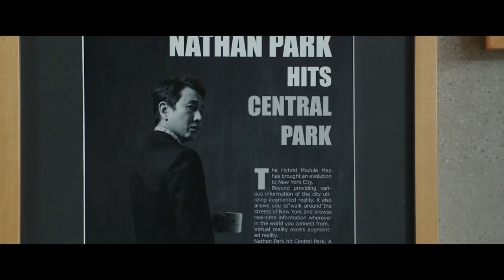سلطه 'انگل' بر اسکار ۲۰۲۰ - فرش قرمز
دراین برنامه گلنوش گلشنی و حسین شریف به برندگان اسکار امسال بویژه شگفتی بزرگ آن یعنی اعطای اسکار بهترین فیلم به "انگل" از کره جنوبی ساخته بونگ جون هو می پردازند و گفتگوی اختصاصی حسین شریف با این کارگردان را می‌بینیم که در جشنواره کن سال گذشته انجام شد. اسکار بهترین بازیگران، بهترین فیلمنامه اقتباسی، و بهترین فیلم مستند هم از بحث های این برنامه است.